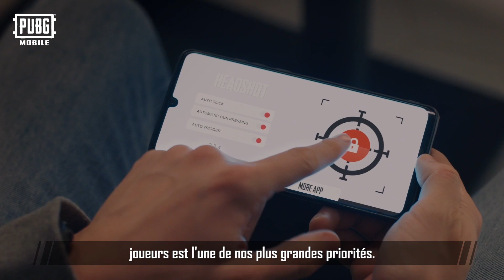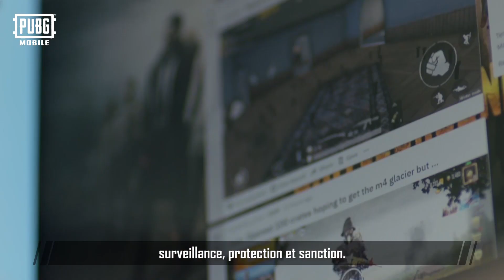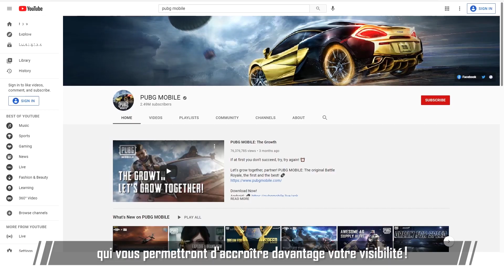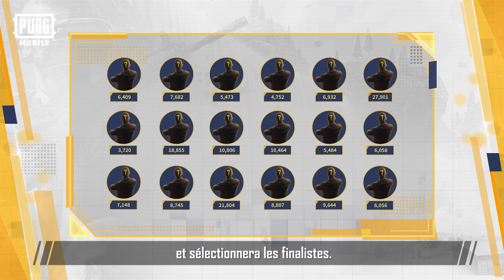PUBGM FR - Ça bouge sur PUBG MOBILE !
Quelle belle journée pour être un joueur PUBGMOBILE ! 🤩💫 Nous sommes heureux de pouvoir vous dévoiler un NOUVEAU système de sécurité plus agréable pour les joueurs, un NOUVEAU programme pour les créateurs de contenu, le tout premier programme de co-création PUBG MOBILE, et un partenariat épique avec Jujutsu Kaisen! 🛡️🌟🎨🤝